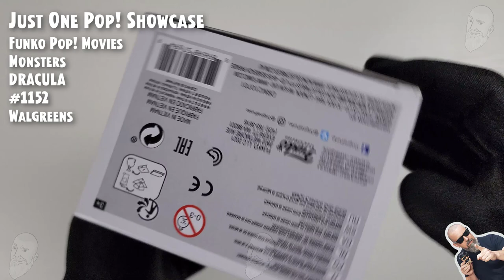Funko Pop Dracula - 1152 - Monsters - Walgreens // Just One Pop Showcase